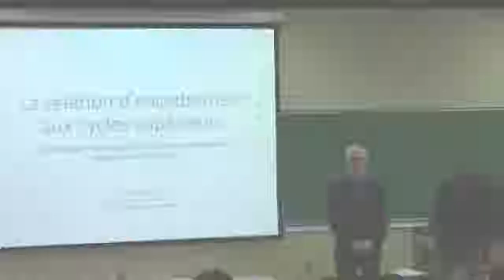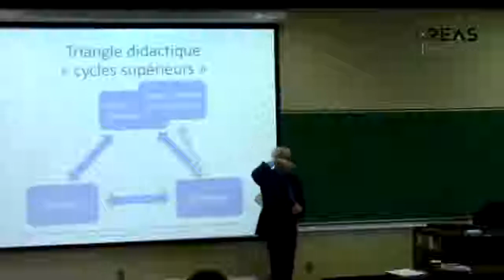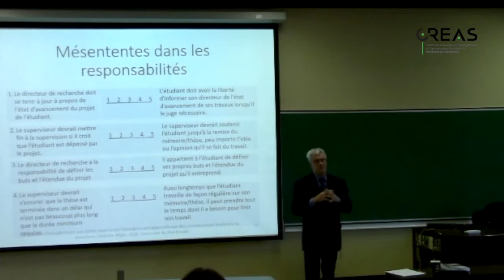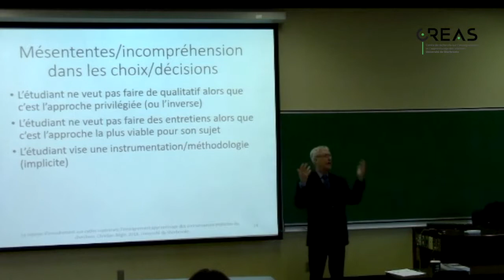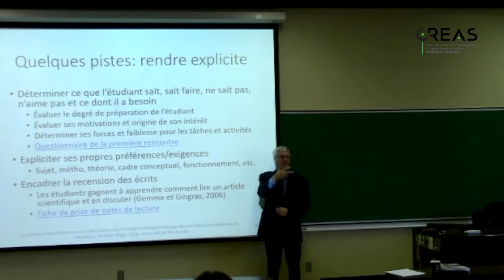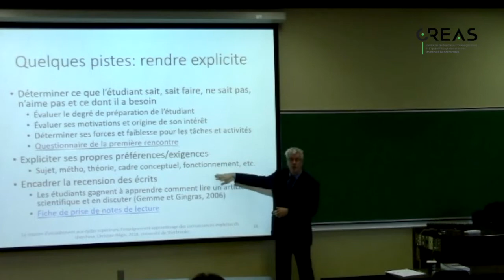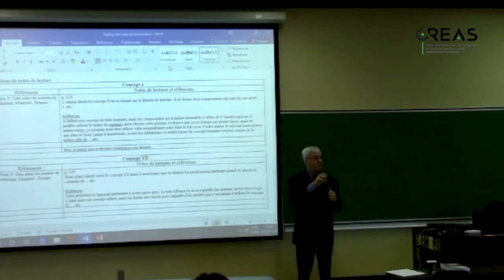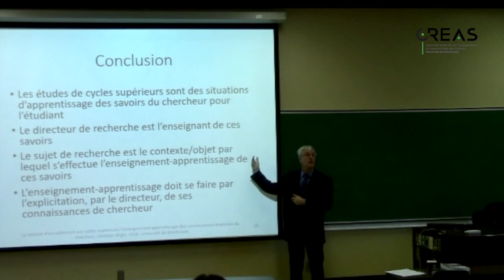Conférence scientifique avec le Pr Christian Bégin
La relation d'encadrement aux cycles supérieurs : l'enseignement-apprentissage des connaissances implicites du chercheur

L’encadrement aux cycles supérieurs implique une relation dont les paramètres ne sont pas toujours bien définis. Les choix et les attentes réciproques, souvent implicites, sont susceptibles d’amener des mésententes sur le rôle et l’espace de chacun dans le processus d’accompagnement du directeur et dans la réalisation des tâches par l’étudiant. Ces situations sont exacerbées par l’écart fréquent qui existe entre ce que le directeur croit, ce que l’étudiant s’imagine et ce que chacun sait concernant ce qui devrait être enseigné et appris dans cette dynamique de formation du chercheur. Le cadre de la relation, le processus de sélection du directeur par l’étudiant et de l’étudiant par le directeur et le rôle important des problèmes vécus par les étudiants qui rejaillissent sur les directeurs et sur leur accompagnement sont autant de conditions qui affectent la qualité de la relation. Petite incursion dans quelques équations pouvant résoudre la quadrature du cercle du triangle didactique de l’encadrement aux cycles supérieurs.

Christian Bégin est professeur au département de didactique à l’UQAM. Il intervient sur le plan de l’encadrement depuis plus de 20 ans auprès des professeurs et des professeures aussi bien qu’auprès des étudiants et des étudiantes de maitrise et de doctorat qui rencontrent des problèmes de rendement et de performance dans leurs études. Il vient de publier « Encadrer aux cycles supérieurs : étapes, problèmes et intervention » (PUQ) qui décrit les étapes du processus d’accompagnement, les problèmes liés à chaque étape et les façons de les éviter, de les contourner ou de les résoudre.